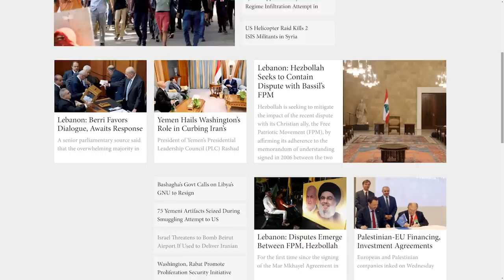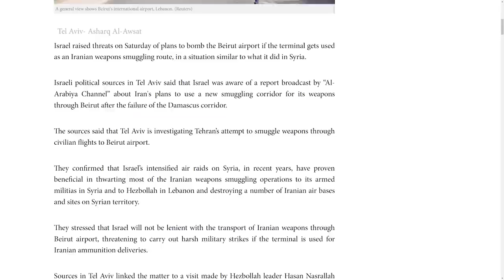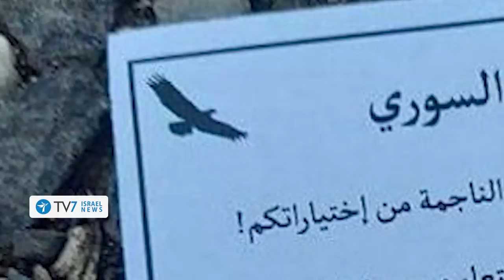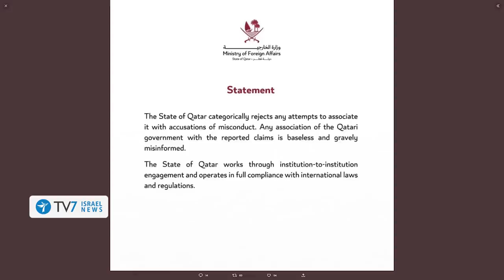IAF reportedly bombs Hezbollah in Syria; Qatar-MEPs Corruption scandal exposed TV7 Israel News 12.12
1) The IDF Launched a surprise exercise along Israel’s northern front – as Jerusalem’ levels a threat to Beirut.
2) Unidentified aircraft launch an aerial strike against Hezbollah infrastructure located within Syrian military bases in southern Syria.
3) An investigation has been launched into a severe case of corruption in which Qatar allegedly bribed EU lawmakers and officials to further Doha’s interests throughout the European continent.